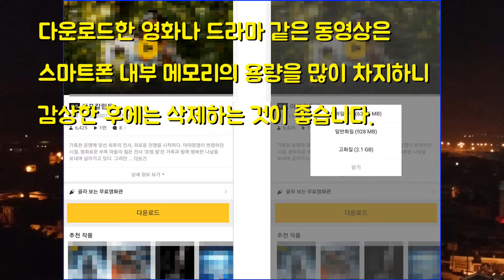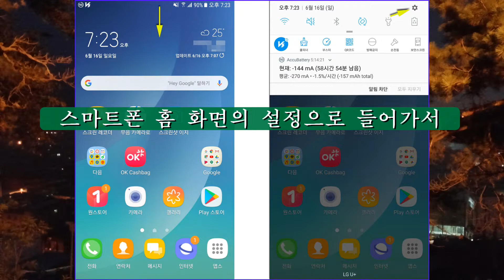카카오페이지 앱에서 다운로드한 영화, 소설 등의 콘텐츠 삭제하는 방법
카카오페이지 앱에서 다운로드한 영화, 드라마, 소설 등의 콘텐츠를 삭제하는 방법에 관한 내용입니다.

음악 : Parkside - Dan Lebowitz

동영상에는
(사)세종대왕기념사업회에서 개발한
문체부 제목 돋음체, 문체부 바탕체
그리고 배달의민족 주아체
글꼴이 사용되었습니다.